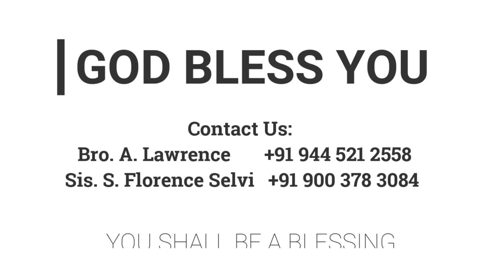பாத்திரராக | 09.07.2022 | Pr. I. Vinil Sathish | Kadamalaikuntu FGPC